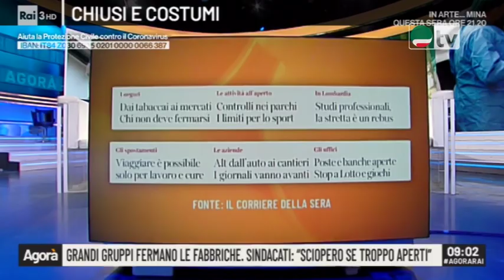Annamaria Furlan ospite della trasmissione Agorà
23 marzo 2020